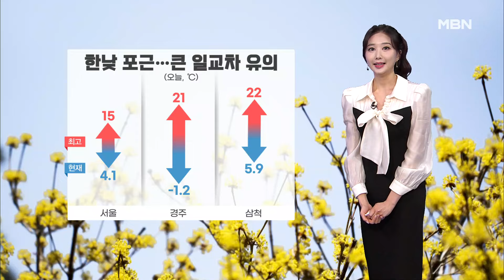[날씨]포근하지만 초미세먼지↑…동해안 건조·강풍, 화재 유의 [굿모닝 MBN]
[1]오늘도 아침저녁으로는 쌀쌀하지만 한낮에는 4월만큼 포근하겠습니다. 낮 최고 기온 서울이 15도, 강원 동해안과 영남지방은 20도 안팎까지 오를 텐데요. 그만큼 일교차도 20도 이상으로 극심하게 벌어지는 곳이 있겠습니다.

[2]오늘도 공기는 탁하겠습니다. 대기가 정체된데다 중국발 스모그가 추가로 유입되면서 중부지방은 종일 초미세먼지 농도 나쁨 수준 보이겠고요. 남부지방도 오전까지 농도가 짙게 나타나는 곳이 있겠습니다.

[3]또 동쪽 지방에 계신 분들은 화재사고도 조심하셔야겠습니다. 동해안을 따라서는 건조주의보와 강풍주의보가 동시에 발효 중입니다. 작은 불이 큰불로 번지기 쉬운 환경인 만큼 불씨 관리 철저히 하셔야겠습니다.

[위성]오늘 하늘 자체는 맑게 드러나겠습니다. 다만, 오전까지 충남 내륙과 서해안을 중심으로는 가시거리 200m 미만의 짙은 안개가 끼는 곳이 있겠습니다.

[현재]지역별 현재 기온 보겠습니다. 춘천 영하 1.3도, 서울 4.1도, 광주는 2.1도로 어제 아침과 비슷하게 출발하고 있고요.

[최고]한낮에는 춘천과 청주 18도, 강릉 22도, 대구는 20도까지 오르겠습니다.

[주간]내일 늦은 오후부터는 제주와 남부지방에 모레는 중부와 전북 지역을 중심으로 비가 내릴 전망입니다. 날씨였습니다.